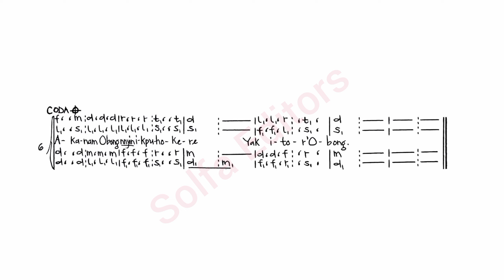Prof. Udoh - Imokom Abasi Nnyin - Efik 🔥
Performed by:
Promised Land Chorale